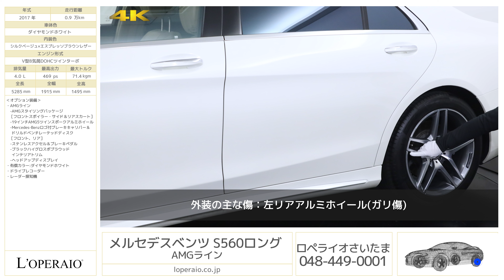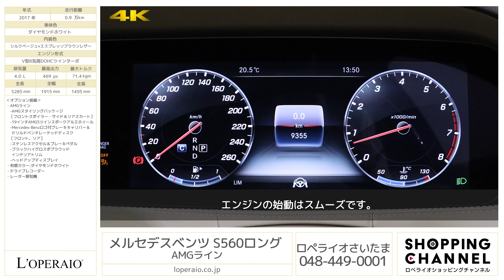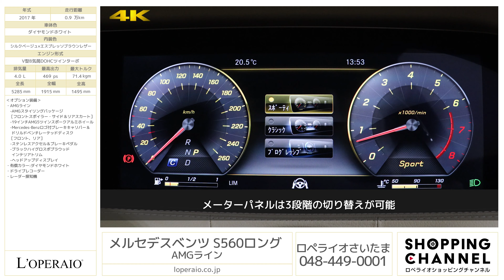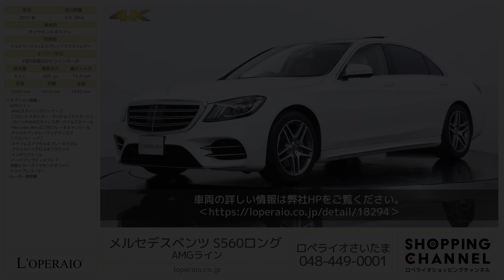メルセデスベンツ S560ロング AMGライン 2017年式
ダイヤモンドホワイト/シルクベージュ×エスプレッソブラウンレザー、コラム9AT(9Gトロニック)、右ハンドル、ディーラー車【車検令和4年12月迄】

大人気仕様のダイヤモンドホワイト×シルクベージュレザーが選択された「S560ロング AMGライン 」のご案内です。当車両には外装やホイールに専用装備が施される「AMGライン」が装備されております。標準装備も充実しており、前後席のシートヒーター、ベンチレーター、ブルメスターサラウンドサウンド等の装備が備わっております。高級車の象徴であるメルセデスのフラッグシップモデルのSクラスは、世界最高の安全性・快適性を兼ね備えた贅の極みで御座います。ロードノイズやショックを感じることなくおくつろぎ頂ける車内では常時快適に目的地まで運んでくれます。いつの時代もユーザーからの高いに答え続けるメルセデスの自信作を是非ご検討下さいませ。弊社ではメールやテレビ電話を介した商談も可能です。宜しくお願い致します。

　-19インチAMG5ツインスポークアルミホイール

‹S560ロング専用装備›
　-マルチコントロールシートバック[前席]
　-赤外線反射、ノイズ軽減ガラス[フロント、サイド、リア]
・ラグジュアリーヘッドレスト[後席]
・本革巻ウッドステアリング
・エクステンテッドウッドインテリアトリム[ドアトリム下部、リアエアコン吹き出し口、フロントシートバックレスト裏側]
・メモリーパワーシート[後席]
・シートベンチレーター[後席]
・電動シートバック[後席]
・助手席コントロール機能[後席]
・ヘッドレストクッション[後席]
・ラグジュアリーアームレスト(ウッドトリム付)[後席]
・後席専用クライメートコントロール

‹主要装備›
ＡＢＳ、ＢＡＳ（ブレーキアシスト）、レーダーセーフティパッケージ-ＢＡＳプラス（飛び出し検知機能付ブレーキアシスト・プラス）、リア ＣＰＡ（被害軽減ブレーキ付後方衝突警告システム）-ｐｒｅ-ＳＡＦＥブレーキ（歩行者検知機能付）-アクティブレーンキーピングアシスト-アクティブブラインドスポットアシスト-ディストロニック・プラス（ステアリングアシスト付）-チャイルドセーフティシートセンサー（助手席）、アダプティブブレーキホールド機能、ヒルス￥タートアシスト、ESP（エレクトロニック・スタビリティ・プログラム）、クロスウインドアシスト、ＬＥＤインテリジェントライトシステム、アダプティブハイビームアシスト・プラス、ＬＥＤコーナリングライト、アダプティブブレーキライト、アテンションアシスト、パーキングアシストリアビューカメラ、パークトロニック、アクティブパーキングアシスト（縦列・並列駐車）、タイヤ空気圧警告システム、ＰＲＥ-ＳＡＦＥインパルス（前面衝突被害軽減機能）、アクティブボンネット、ベルトフォースリミッター付シートベルトテンショナー（前席・後席左右）、３点式シートベルト、ヘッドレスト（全5席）、ＳＲＳエアバッグ（運転席・助手席）、ＳＲＳサイドバッグ（前席・後席）、ＳＲＳウインドウバッグ、シートセンサー（助手席）、ラグジュアリーヘッドレスト（前席）、ラグジュアリーヘッドレスト（後席）、ＩＳＯ-ＦＩＸ対応チャイルドセーフティシート固定装置、クラッシュセンサー連動機能ハザードランプ自動点滅、エンジン自動カットオフ燃料供給カットオフ、ドアロック自動解除サイドウインドウ自動オープン、ＡＩＲマティックサスペンション、ＭＯＥｘｔｅｎｄｅｄ（ランフラットタイヤ）、１８インチ１０スポークアルミホイール、赤外線反射・ノイズ軽減ガラス（フロント、サイド、リア）、パノラミックスライディングルーフ（挟み込み防止機能付）、ＬＥＤハイマウントストップランプ、ＬＥＤハイパフォーマンスヘッドライト、ＬＥＤリアフォグランプ、ＬＥＤポジショニングライト、ＬＥＤウインカー、ＬＥＤリアコンビネーションランプ、ＬＥＤライセンスライト（リア）、本革巻ウッドステアリングエクステンデッドウッドインテリアトリム、ダークウォールナットウッドインテリアトリム、シートベンチレーター、電動ランバーサポート、メモリー付パワーシート、電動シートバック、マルチファンクションステアリング、ダイレクトステアリング、ＤＩＲＥＣＴ ＳＥＬＥＣＴ（ダイレクトセレクト）ボタン式パーキングブレーキ、クルーズコントロール、可変スピードリミッター、電動調整・可倒式ヒーテッド・ドアミラー（ ＬＥＤウインカー・足元照明内蔵）、自動防眩ルームミラー＆ドアミラー（運転席側）、カラーマルチファンクションディスプレイ、レインセンサー、ヒーテッドウインドウ・ウォッシャー、スペアキー

‹主要諸元›
4.0L V型8気筒DOHCツインターボ、469ps/71.4kgm、全長×全幅×全高mm 5285×1915×1495mm、車両重量 2170kg